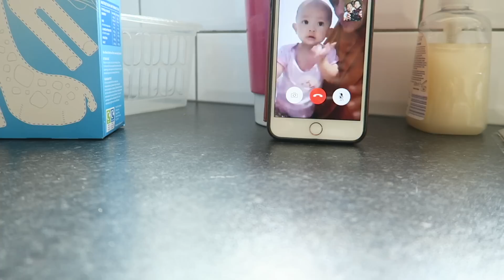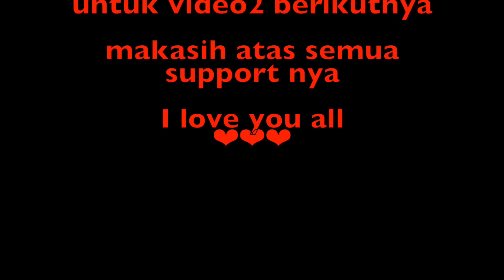Weekly Vlog Pt2 | Beli kasur baru | Main air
BACA YA👇
Hello Manteman yg baik hati, ini Weekly vlog yg part2 yaaa..
Akhir nya kasur yg di order online yg kita tunggu2 datang juga.
very comfortable Mattress from CASPER!

Makasih Manteman, happy watchingggg.